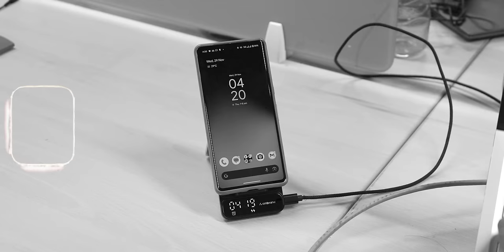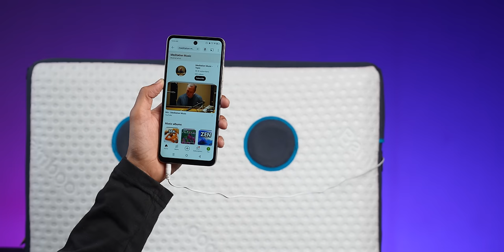5 Crazy Tech Gadgets You Must Buy! ⚡ Under Rs.1000 - Part 2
Doston Aaj Ke Video Me Hum Baat Kar Rahe Hain Kuch Tech Gadgets Ke Baare Me Jo Under Rs.1000 Aate Hain. Ye Series Ko Aapne Bohot Pyaar Diya Hain Aur Isiliye Hum Aapke Liye Ye Video Lekar Aaye Hain, To Aap Ye Video Ant Jaroor Dekhiye Aur Video Ko Like Aur Share Karna Na Bhoole.

Video Highlights
00:00 Introduction
00:27 1st Best Tech Products Under ₹1000
01:52 2nd Best Tech Products Under ₹1000
03:22 3rd Best Tech Products Under ₹1000
04:10 4th Best Tech Products Under ₹1000
05:01 5th Best Tech Products Under ₹1000